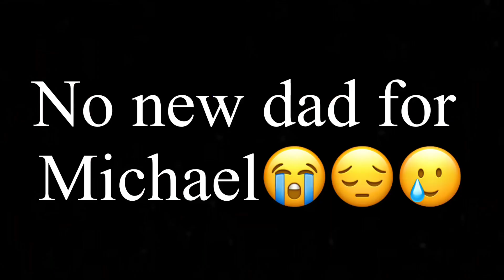Get in loser, we’re going shopping ~ |Old Trend| ~ Michael Afton ||Tormentors